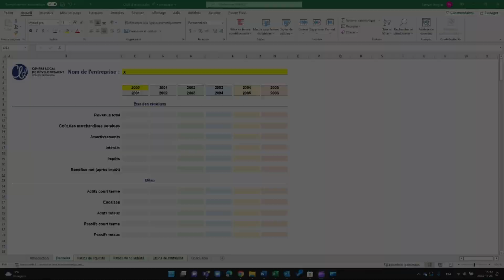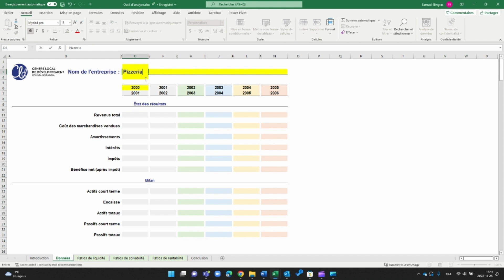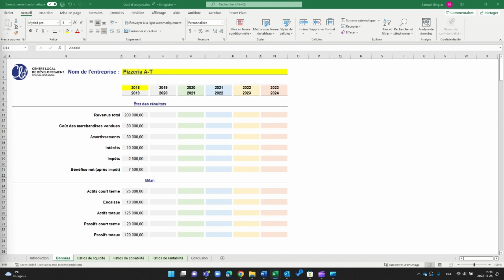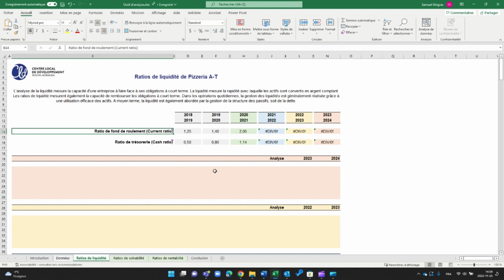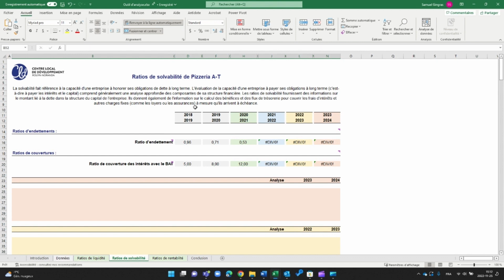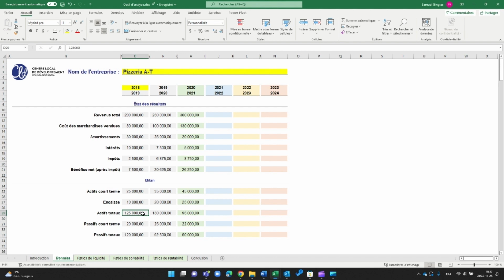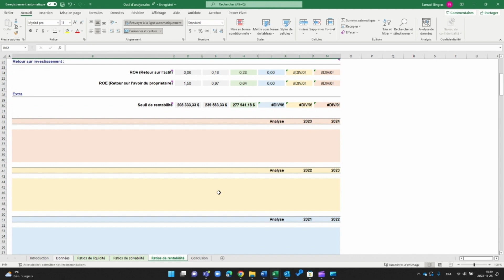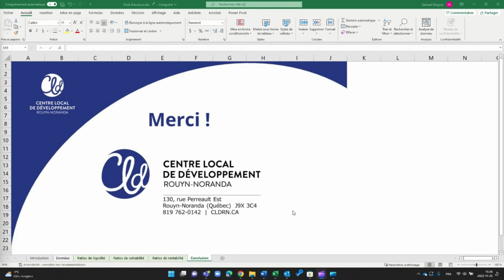Capsule technique - Présentation de l'outil d'analyse des ratios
Le CLD Rouyn-Noranda vous propose un outil pratique destiné à faciliter l'analyse des ratios (voir notre vidéo sur le sujet au Cette capsule vous explique comment l'utiliser de façon optimale.